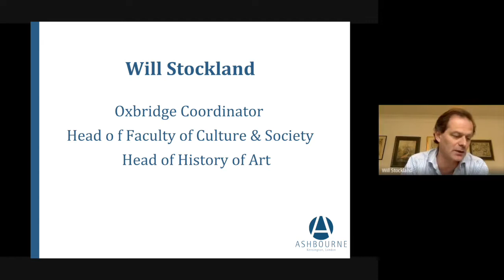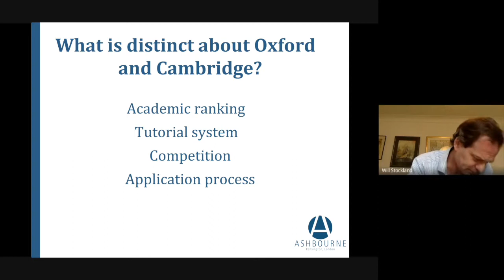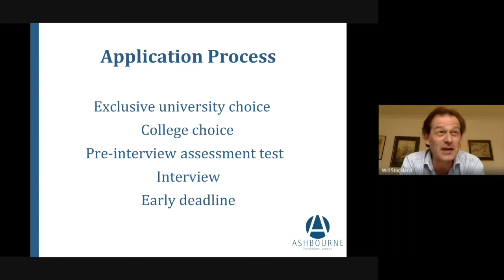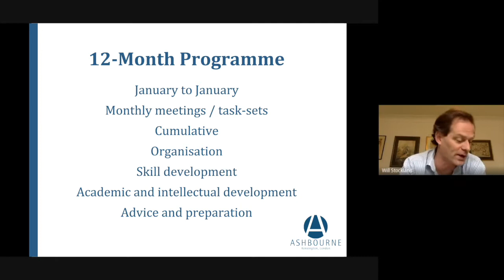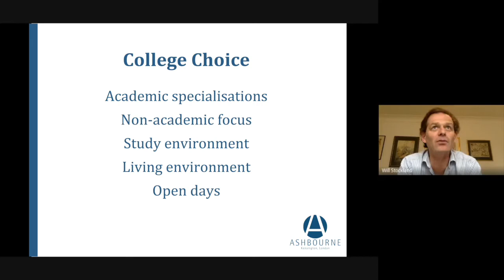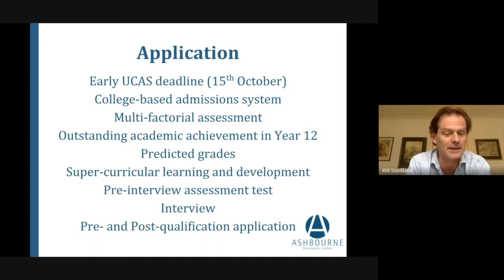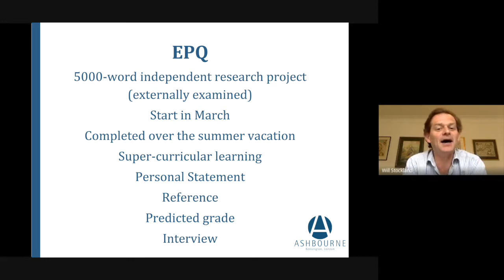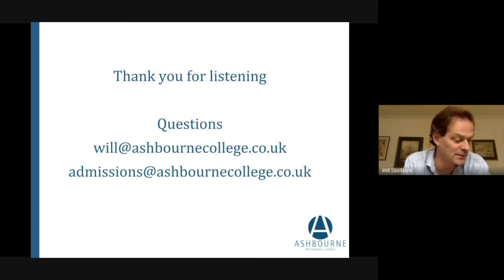Webinar on Ashbourne Oxbridge Programme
Ashbourne’s Oxbridge Programme coordinator Will Stockland takes you through the whole process of applying to these prestigious universities in this webinar and provides you with an insight into how Ashbourne can help you gain a place.